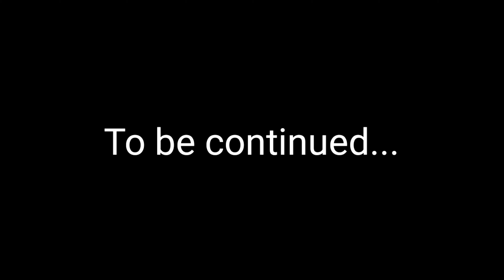Like the Rain | GachaClub MiniMovie | Part 1 | [Kuro x]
░C░r░e░d░i░t░s░
✿ Mini Movie by Kuro x✿
✿ Artwork by ToxicHazel
Programs:
✧Kinemaster
Background Music & Sounds:
✧ Mysterious Dream by Alexander Nakarada
✧ Blue sky by Ikson
✧ Cotton candy skies by esthie
✧ sunset lover (slowed down) by PETIT BISCUIT
✧ Seasons by Rival & Cadmium
░S░o░c░i░a░l░ ░M░e░d░i░a░